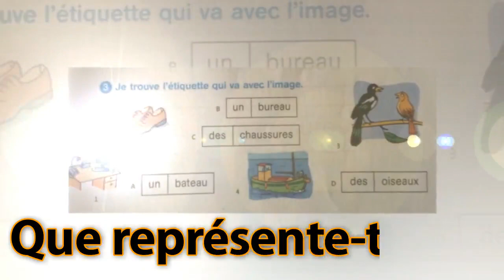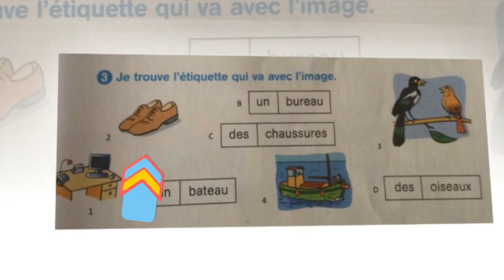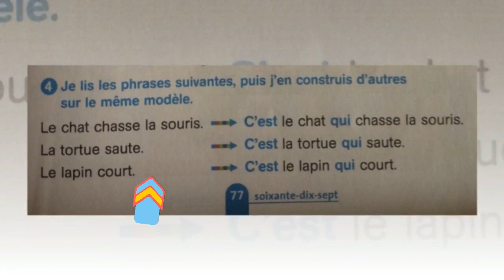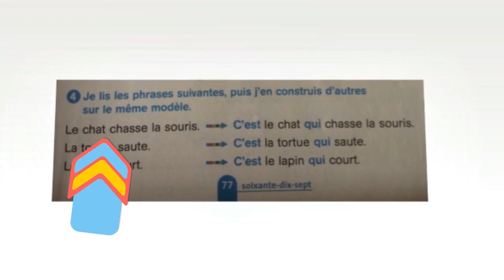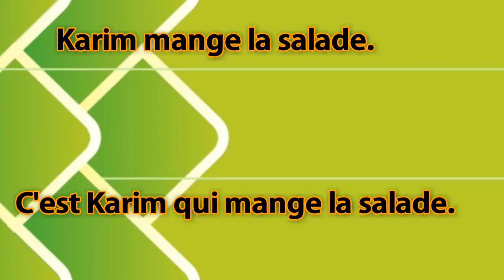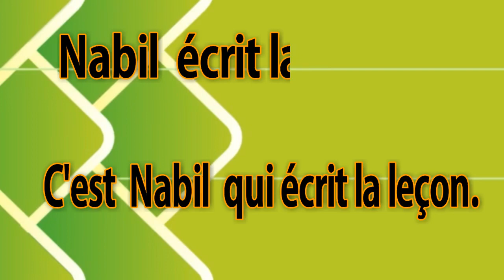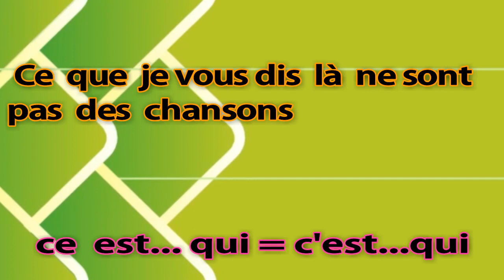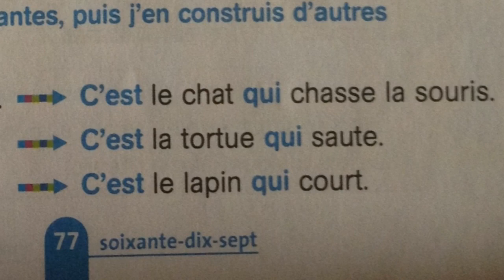Français, 3ème année pr, p.77, L92